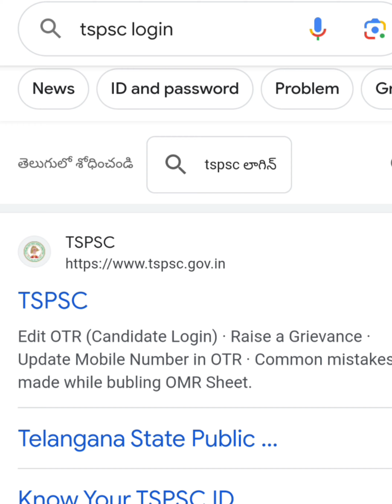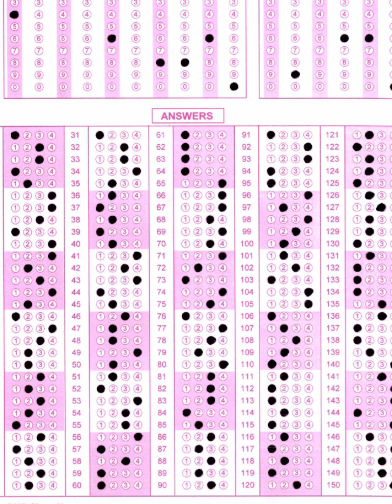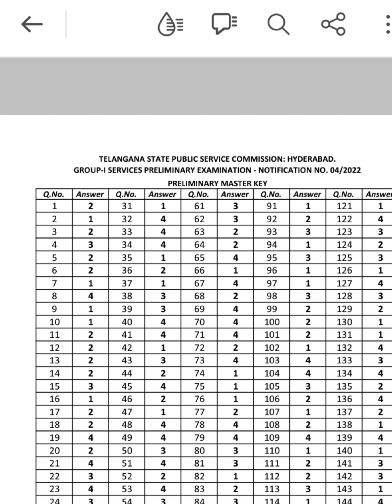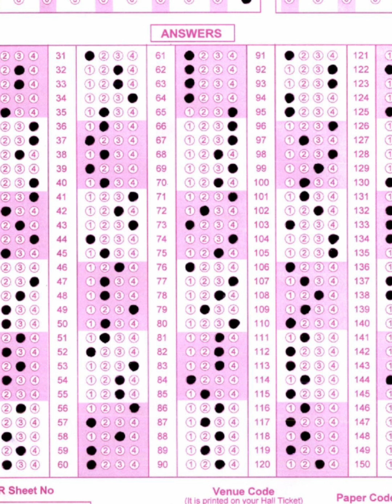how to download group 1 prelims OMR sheet, question paper and key